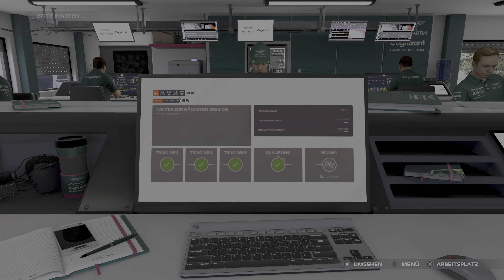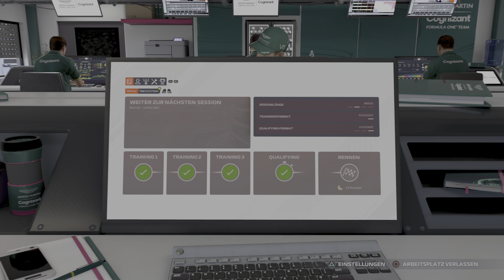F1 2021 Karriere #059 • 🇦🇪 (Q) Abu Dhabi Qualifying • Schnell genug für die Top 10? [PS5*4K60]